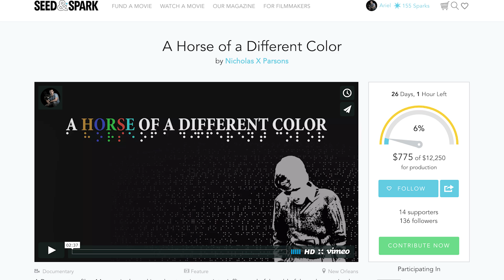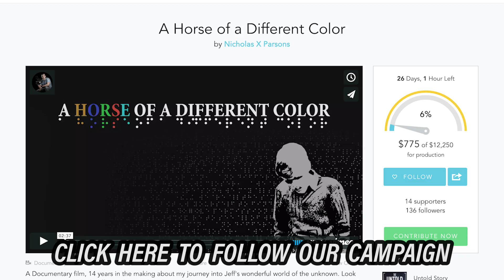Shooting a Feature Film - A Horse of a Different Color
Director - Nicholas X. Parsons
Co-Director - Ariel Martinez